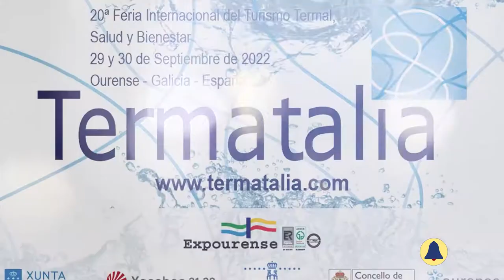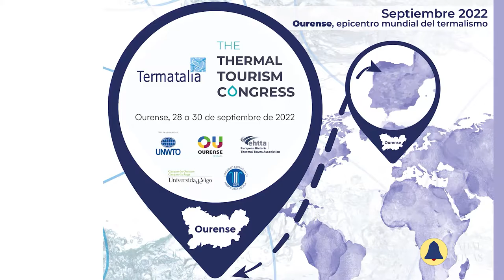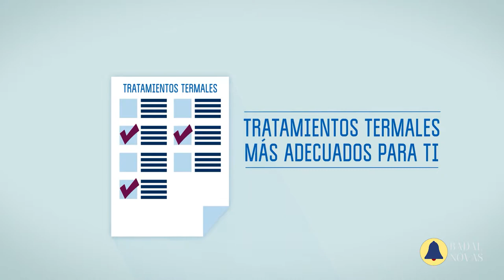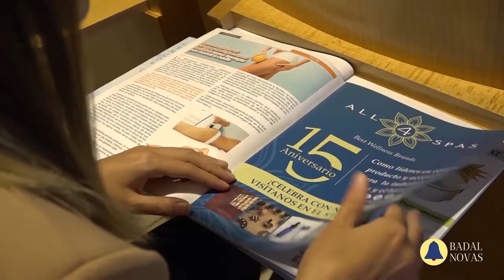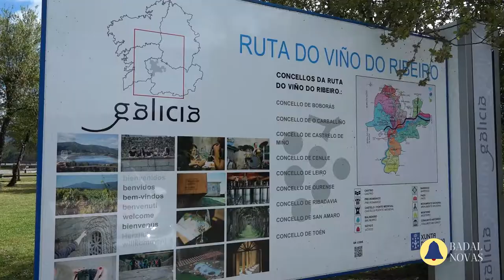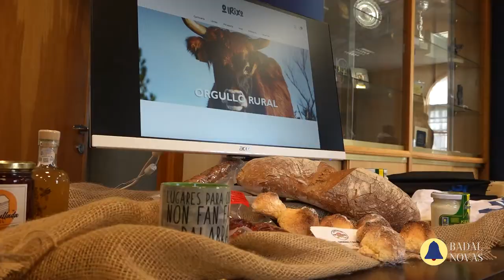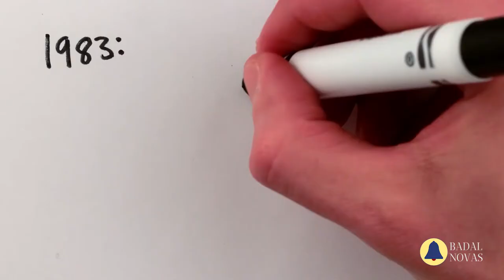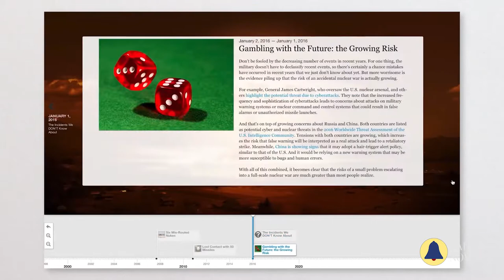Novas 26 setembro de 2022